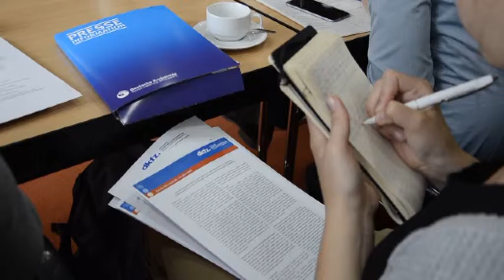Uzmanlardan uyarı: "E-sigara daha az zararlı değil!"